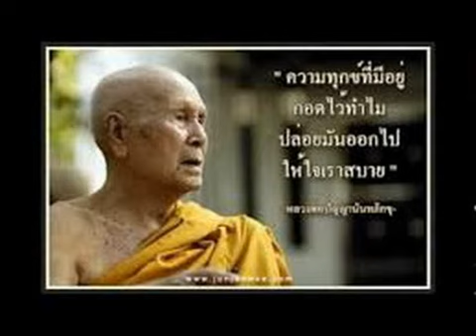หลวงพ่อปัญญานันทภิกขุ - ๒๕๒๕-๐๗-๑๐ - ธรรมะกับนักการเมือง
หลวงพ่อปัญญานันทภิกขุ - รวมพระธรรมเทศนา - ชุด A
เจ้าอาวาสวัดชลประทานรังสฤษฎ์ อ.ปากเกร็ด จ.นนทบุรี